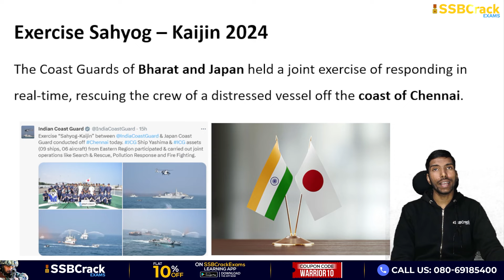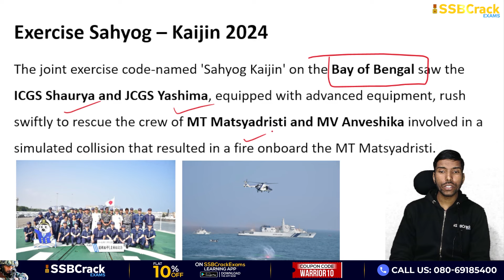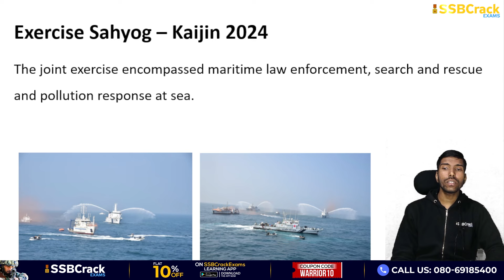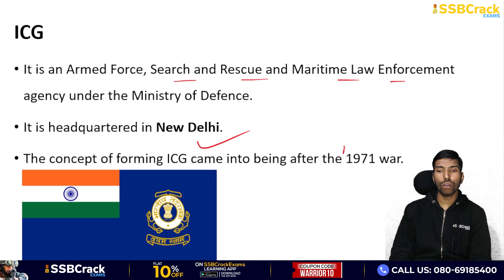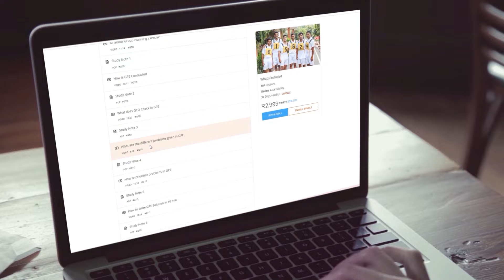Exercise “Sahyog Kaijin” 2024 | Bharat- Japan | Defence Exercise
The Coast Guards of Bharat and Japan held a joint exercise of responding in real-time, rescuing the crew of a distressed vessel off the coast of Chennai.